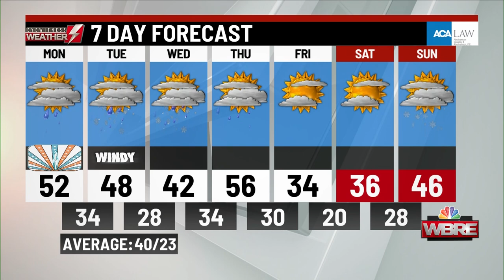Monday's a.m. weather update from WBRE/WYOU-TV